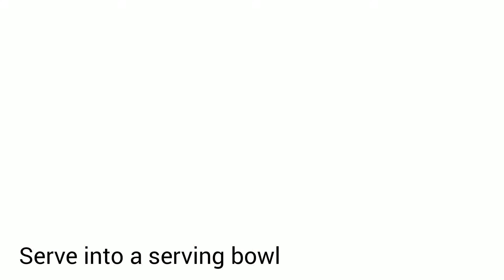Ridge Gourd Curry | Beerakaya Curry | బీరకాయ కూర | Village Recipes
Hello everyone.

Thank you for the support and love you are showing on our channel.

Overwhelmed with the positive response.

Love and peace to all.